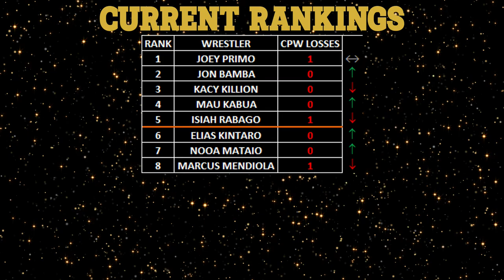MATCH #1,857 - MARCUS MENDIOLA VS NOOA MATAIO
MICRONESIA TERRITORY - SHOW #2
SAIPAN, NORTHERN MARIANA ISLANDS
MARCUS MENDIOLA (0-2-0) VS NOOA MATAIO (2-1-0)